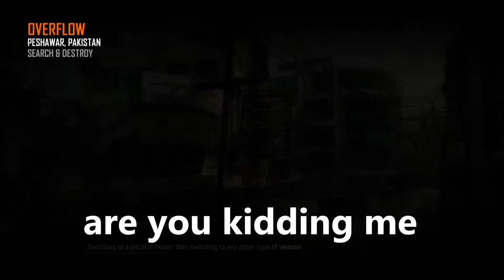Funny COD BO2 Lobbies!!!!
squeakers so many squeakers